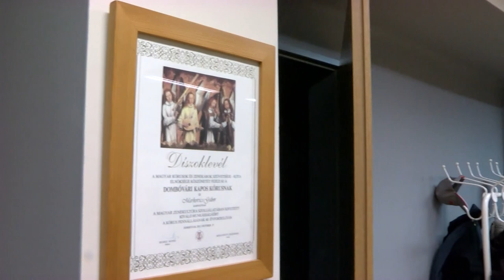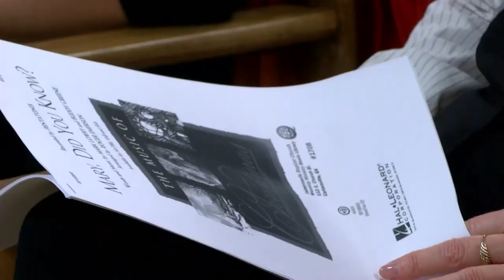Szavazatokat kér a Kapos Kórus Dombóvár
A Kapos Kórus kezdetben Dombóváron és a Dombóvári kistérségben lépett fel, majd később országosan is egyre több lehetőségük nyílt a vendégszereplésre, de a hetvenes évek végén már külföldön is koncerteztek. 2004-ben Tolna Megyéért díjat kaptak, most egy újabb megyei elismerés lehet az övék, melyhez az Önök segítségét kérik.